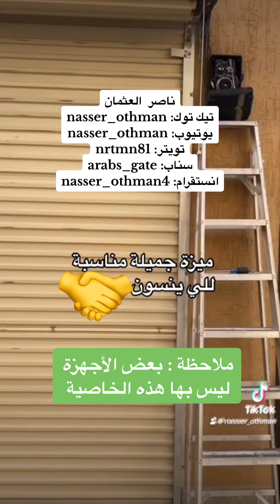ميزة مفيدة في أبواب الكراج